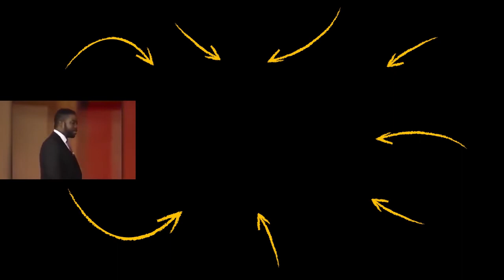Young Les Brown | LEARN How to STAND UP to Yourself! | 1990s Speech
✎ In today's video check out this 1996 speech by Young Les Brown on how to stand up to yourself!

Much love,
Evan